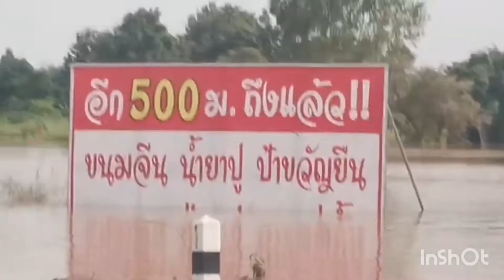ล่าสุด!! น้ำป่าไหลหลาก ท่วม วังทอง พิษณุโลก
ล่าสุด!! น้ำท่วม อ.วังทอง เดือดร้อนตามๆกันคะ ท่วมสองฝั่งถนน ท่วมไร่นา พื้นที่ต่ำ ท่วมหนักมาก เป็นกำลังใจให้นะคะ